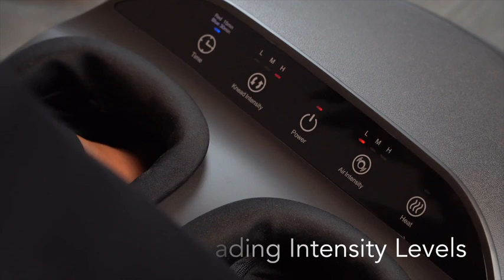Fathers day gift ideas on amazon / gadgets on amazon under 100 /new products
hello friend
welcome to
    my
new products

Amazon links